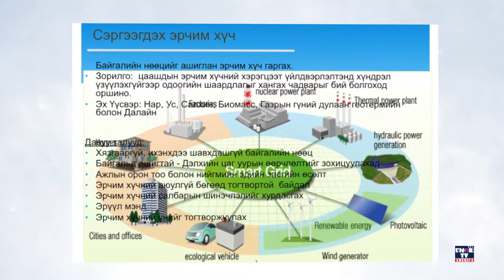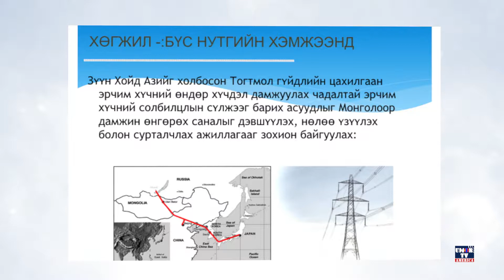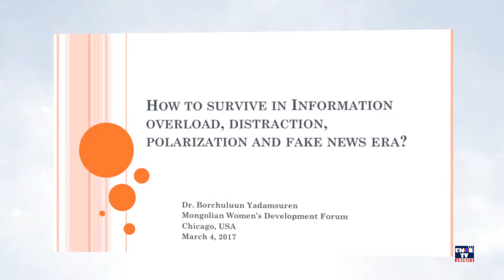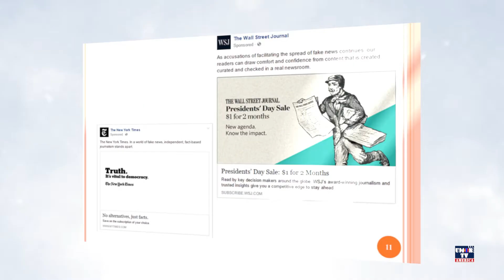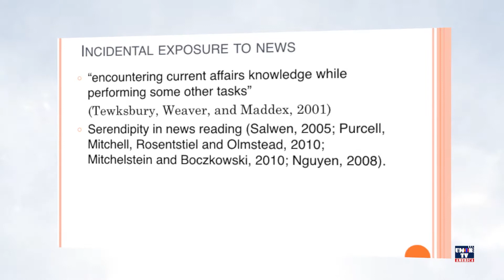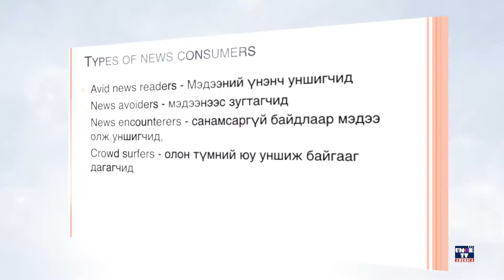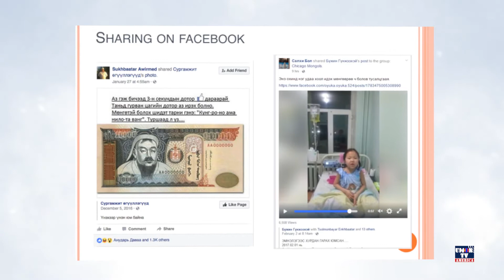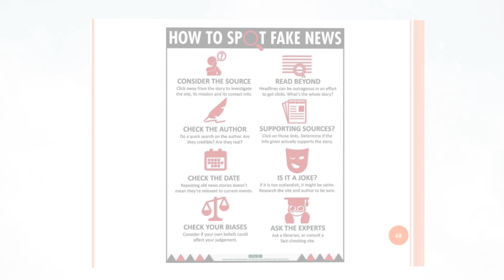UMONTV-ийн нэвтрүүлэг ( Дэлхийн монгол эмэгтэйчүүдийн 2 дугаар чуулганы илтгэлүүд-4 )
АНУ-ын Чикаго хотод болсон Дэлхийн монгол эмэгтэйчүүдийн 2 дугаар чуулга уулзалтын 3 дахь өдөр тавигдсан илтгэлүүдийг хүлээн авна уу.

10. “ Сэргээгдэх эрчим хүч” - Sacramento Municipal Utility District- байгууллагад Эрчим хүчний худалдааны зах зээлийн салбарын мэдээлэл технологийн хэлтсийн Ерөнхий зохицуулагч Ш. Уянга, ( Sacramento )
 11. “Мэдээллийн туйлшрал, мэдээллийн илүүдэл”- Миззури мужийн Коламбиа Коллежийн багш доктор Я. Борчулуун ( Missouri )